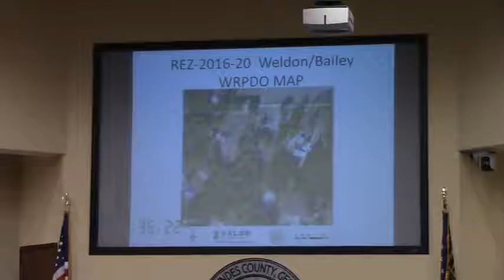6b. REZ-2016-20 Weldon/Bailey, 5571 Ivey Ln E-A to R-1/E-A @ LCC Work - 2016-12-12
b. REZ-2016-20 Weldon/Bailey, 5571 Ivey Ln E-A to R-1/E-A, Well/Septic, ~1.5 acres
Staff Recommendation: Various
GLPC Recommendation: Pending 11/28 Meeting

"Ready for your approval"